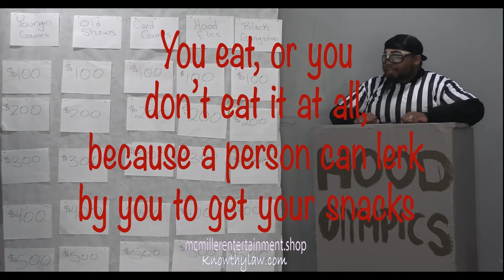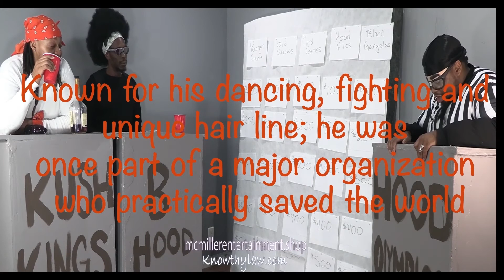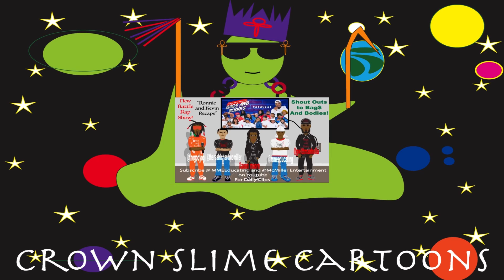Season 1 Episode 3 Clip 6 *Bad Newz Vs Snake Eyez* CLASH of the Titans(Part 2)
Straight from the FULL show “Ronnie and Kevin Recaps” Watch the new version of @BOONDOCKSGANG @theboondocksextended7676 @FamilyGuy_TV @BeavisAndButtheadClips   with relation to the culture of battle rap